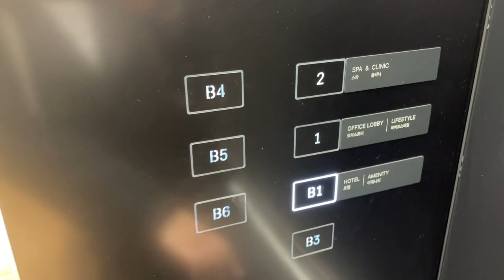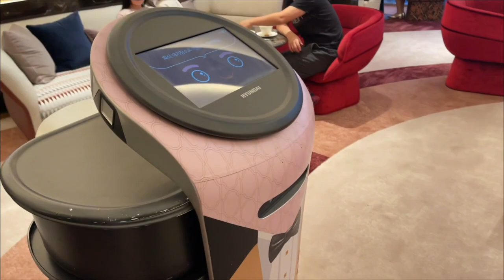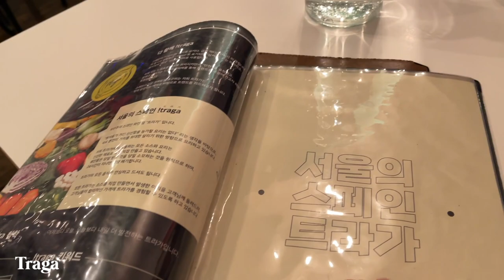VLOGMAS EP 2 • staycation in Seoul (Josun Palace), night in Itaewon, daily errands vlog in korea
In today's vlogmas episode, I'm showing you my weekend of running daily errands/work, night out in Itaewon, and my mini staycation at a luxury hotel (Josun Palace in Seoul) with all the Christmas vibes. Hope you enjoy :)

00:00 Intro
00:10 Day 3
02:34 Day 4
08:37 Outro

━━━ mentioned ━━━

Hi , I'm Helen-- I'm a 24 y/o Chinese-American content creator based out of Seoul & California. I create content around skincare, beauty, vlogs / lifestyle! Hope you come along for the ride :)